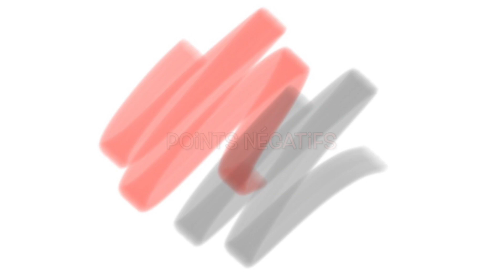Où adopter un cochon d'Inde?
*** ALIMENTATION ***
Ce que je donne à mes cochons d’Inde:

Graines d’herbe de blé:

Amazon 🇨🇦:
•Foin Oxbow timothy hay (90 oz)
•Tresses de foin timothy Oxbow Twist
•Tunnel Oxbow en foin timothy
Amazon 🇫🇷:
•Foin Oxbow timothy hay (1.13kg)

Granulés:
Oxbow Garden select

Oxbow Essentials pour jeunes cochons d’Inde

Vitamine C

Bouteille d’eau Living World (350ml)

*** CAGE ***
La cage provient de:

Cachette tronc d’arbre:

Mes râteliers sont fabriqués avec Woodcast (même matériau que mes cachettes DIY)
Lien pour l’achat de Woodcast:

*** MEUBLE ET ACCESSOIRES***
Table basse de salon chez Ikea

Boites de rangement sous la table

Caméra d’intérieure de surveillance RING

Portraits de mes cochons d’Inde par Abby
Compte Instagram: @abbyaaaaaaa

Cage de transport

Brosse pour bouteille en silicone
Amazon 🇫🇷:

Bol Paw-print Petware Kaytee

Tunnel froissé Kaytee

Hamac sur support en bois Kaytee

Hamac sur pilotis Créa’mac
Compte Instagram: @lescreachons
Compte Facebook: ‘’Les Créa’chons’’

Balle à friandises Wheeky Treat Ball

Bûche d’activités Snak Shak

Literies Les Petits SG

Oreillers Les Petits SG

Autres litières en polaire sur Etsy

Autres produits de Kavee
 Best C&C cages & Fleece liners for Guinea Pigs | Kavee C and C Cages – Kavee USA (kaveecage.net)
 Fleece liners for C&C Cage Guinea pigs Rabbits - Cow print - Kavee USA (kaveecage.net)
 White 4x2 C and C Cage for Guinea Pigs with Loft Ramp | Kavee C&C Cages USA – Kavee USA (kaveecage.net)

*** MUSIQUE ***
Vlog No Copyrighted Music
Epidemic Sounds
🎵 Track Info:
Title: Innocence by Roa
Genre and Mood: Holiday + Happy
Contact the Artist:
Roa: